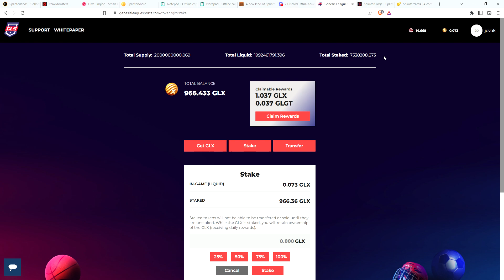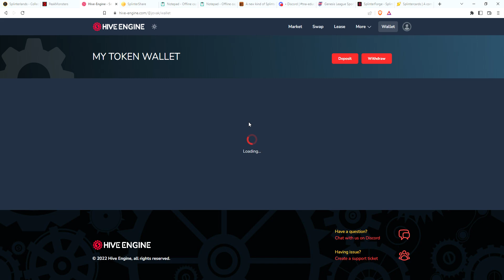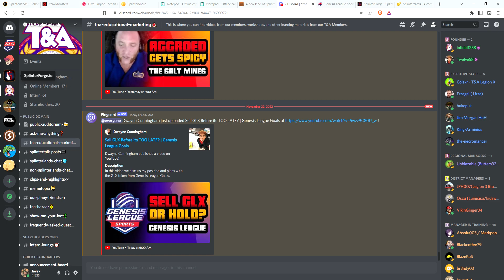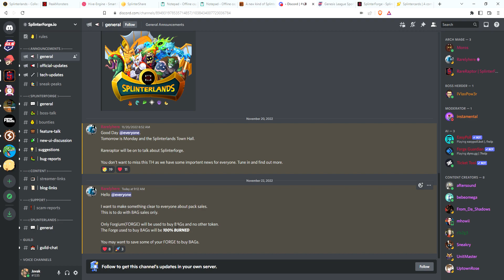Splinterlands Daily Rewards 11/22 + GLX token and Splinterforge talk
Opening my daily rewards and talking about glx token prices and staking.

Splinterforge release date announced!